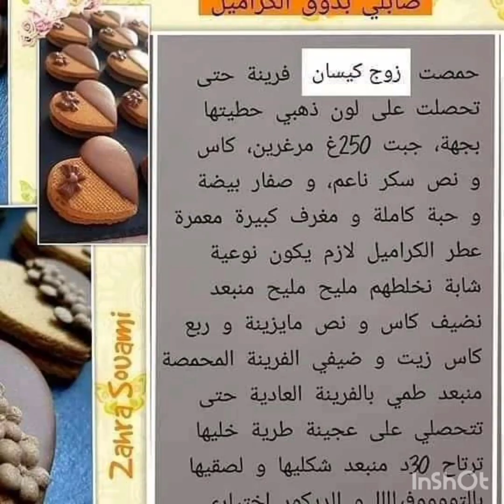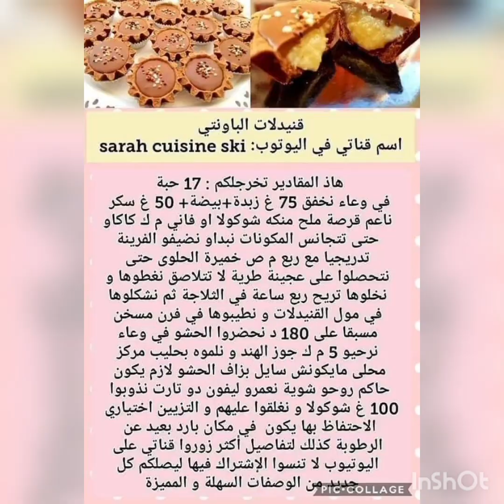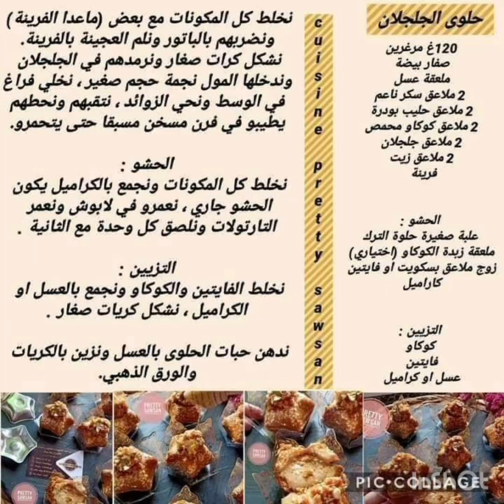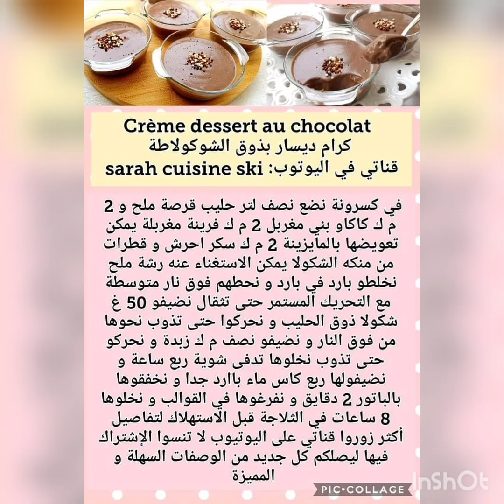50 وصفةمكتوبة قاطو للعيد بالصور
قاطو العيد 2022 قاطو شيكولا قاطو معسل قاطو بريستيش قاطو توب